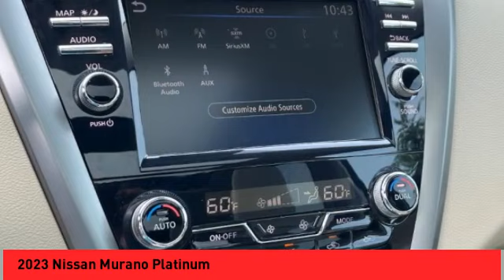2023 Nissan Murano Asheville NC PC133774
2023 Nissan Murano Platinum

2023 Nissan Murano Platinum Pearl White Tricoat 4D Sport Utility AWD CVT with Xtronic 3.5L V6 DOHC 24V 20/28 City/Highway MPGQualifying New or Non-Certified Used Nissans bought here and serviced at a FAMILY STORE receive our FULL ANDERSON FAMILY PLAN at NO COST to YOU! Our full family plan includes: 3-Day Vehicle Exchange*Lifetime Oil Changes*Lifetime Service Loaners (with $300+ Service)*Lifetime Car Washes(with Service)*MUCH MORE! (Value exceeds $1,000 in first years of ownership) Call us at or visit us at Fred Anderson Nissan of Asheville - 629 Brevard Rd Asheville, NC 28806 to learn more! Our # 1 goal is to help you find the vehicle you love at a price you can afford wrapped in a deal you don't want to walk away from. All prices exclude tax, tag, license, title, and registration for your state; NC inspection (up to $30 on used vehicles), and admin ($699) fees. All vehicle internet pricing is subject to change and requires standard financing through NMAC (conditions apply for Special Rate financing). From time to time in the transfer of data on the internet there are errors, the dealer is not responsible for errors in advertised price. See dealer for complete details.